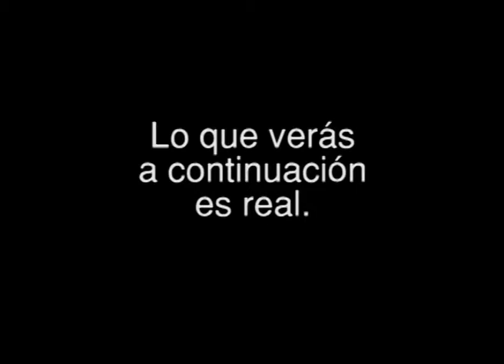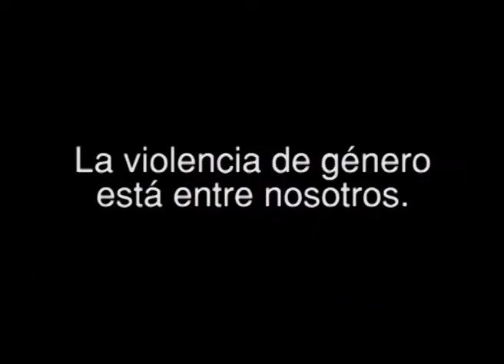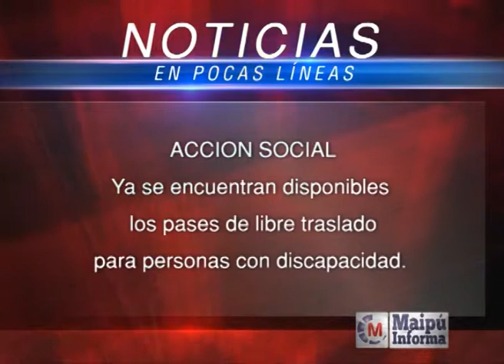Maipú Informa Tv - Emisión 422